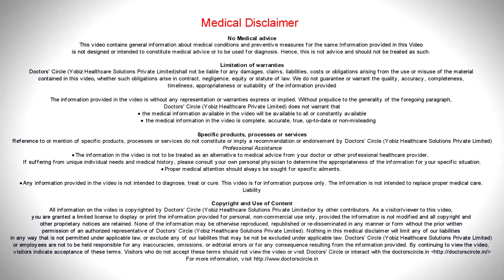Fats for health - Ms. Sushma Jaiswal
Body fat protects body from injuries and maintains body temperature. For men it can be from 10 to 20 and for women it can be from 20 to 30.Body fats are two types ,one is visceral fat ,it can be from 0 to 9. Second one is subcutaneous fat it can be from 5 to 15 in men and 15 to 25 in women.